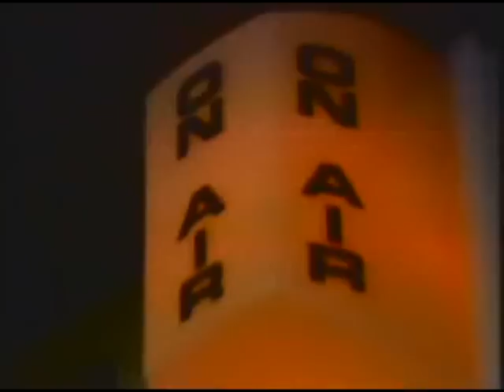Ron Michaelson on What's Up Orange County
Original Orange County Talk Show hosted by Scott D. Stewart.  Guest is actor Ron Michaelson and we take atour of The Orange County High School of the Arts.  Also, our segment "What's Up on the Street".